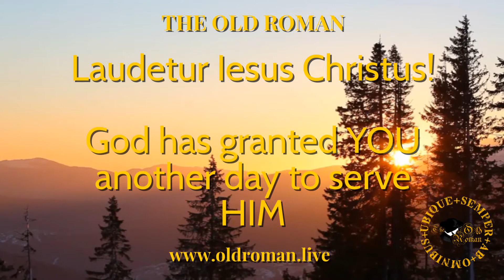Laudetur Iesus Christus!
Don’t forget to pray today, because God didn’t forget to wake you up this morning...!

Opportunities to pray online:
0830 Angelus & Mass
1200 Angelus & 1800 with Rosary
YouTube.com/OldRomanTV